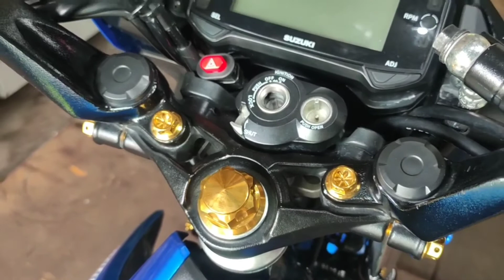RAIDER 150FI SUPPER STOCK.LIMITED ACCESSORIES 🇵🇭